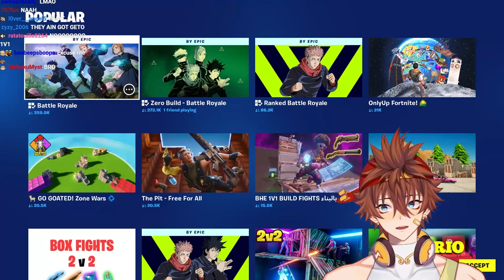THEY PUT GOJO IN FORTNITE!! | Jujutsu Kaisen x Fortnite "FULL STREAM*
Kenji plays the new fortnite season with jujutsu kaisen characters like gojo and more!